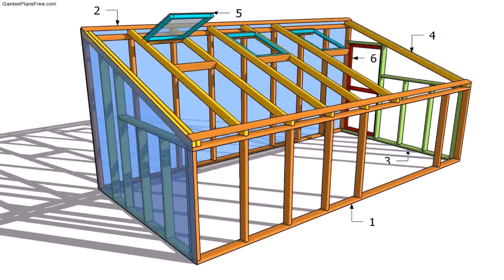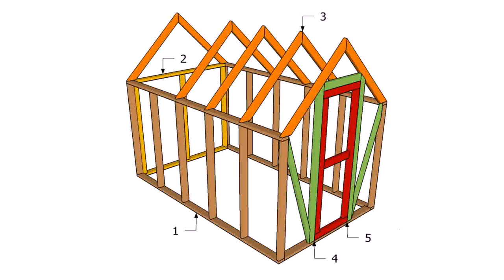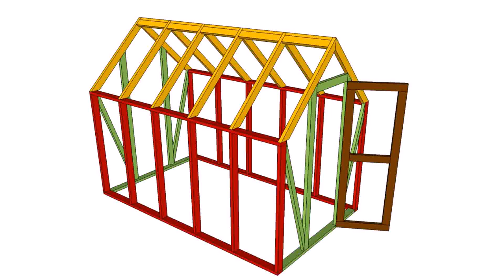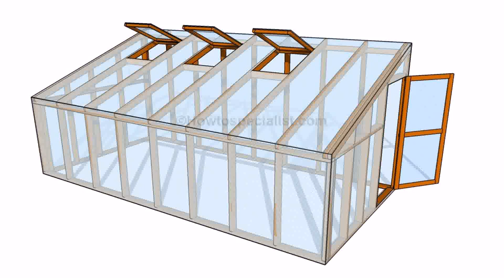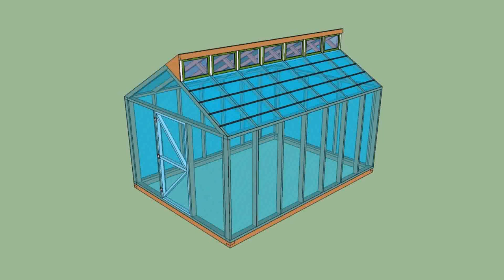Simple Small Greenhouse Design (see description)